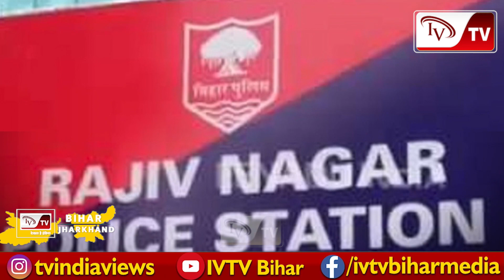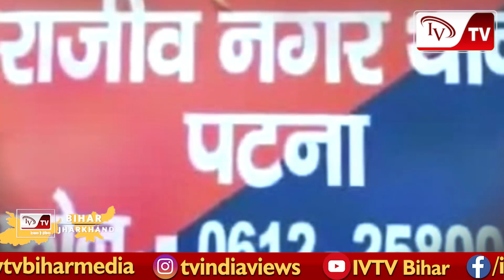रंगदारी में नहीं दी चाय तो किया ऐसा काम कि हैरान रह जाएंगे आप, देखिए रिपोर्ट